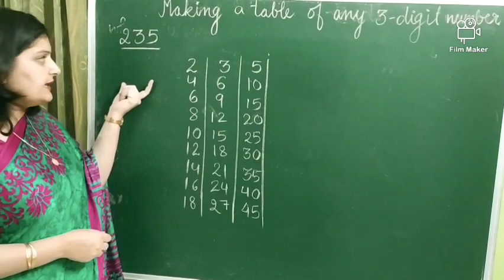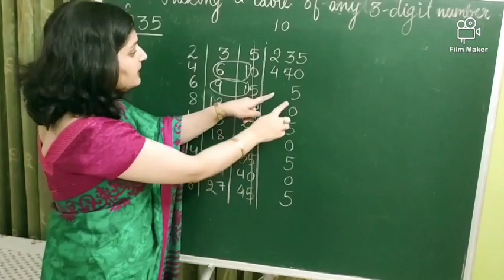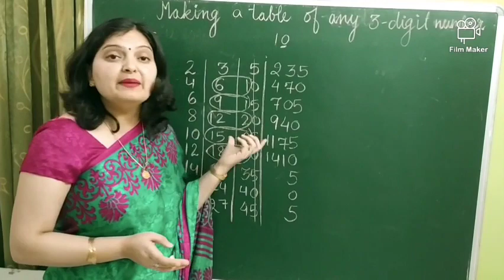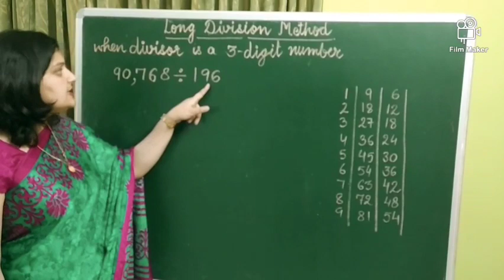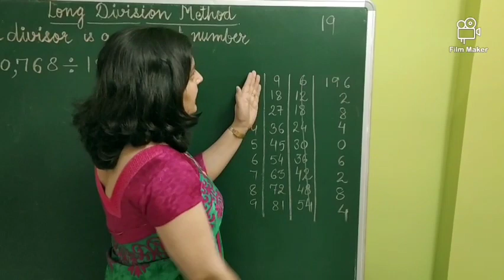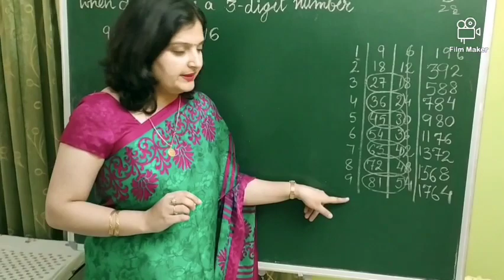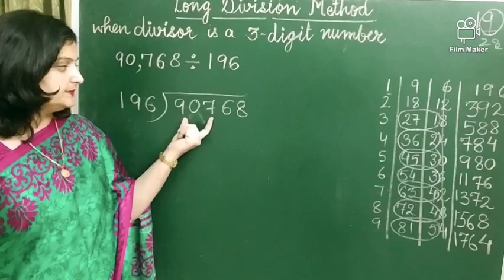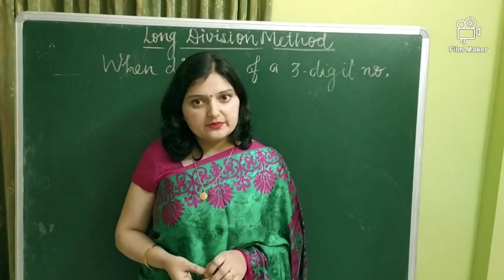Division of large numbers ( Part 2) (Class 5)